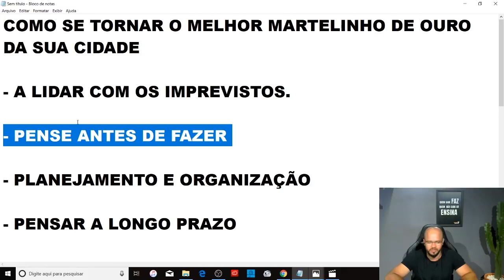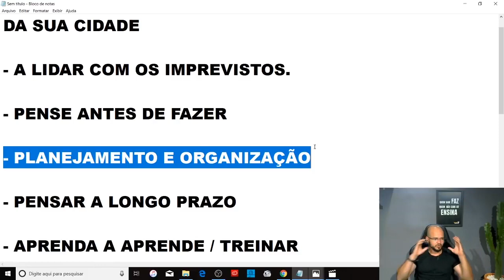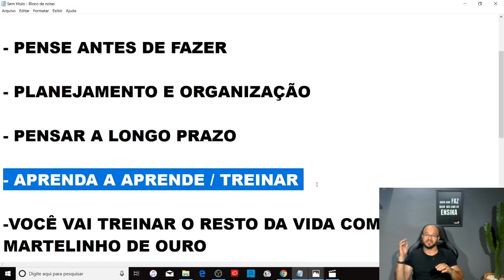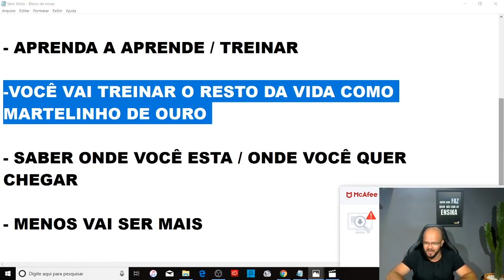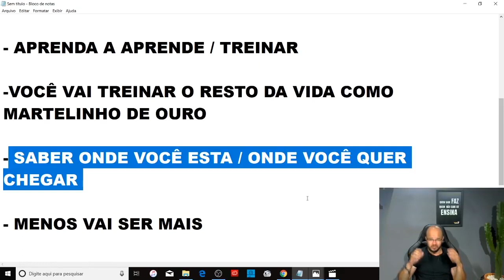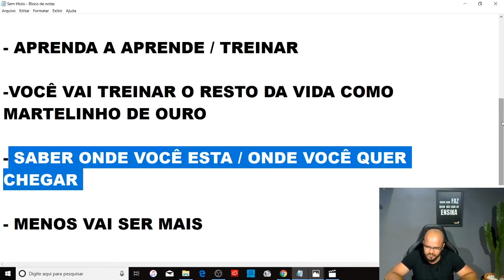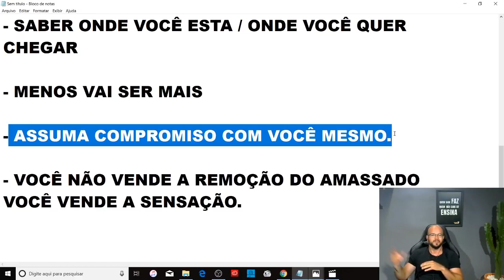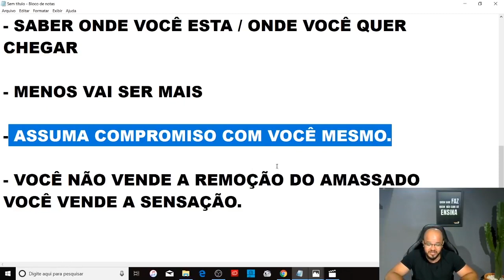MARTELINHO DE OURO #280 COMO SE TORNAR O MELHOR MARTELINHO DE OURO DA SUA CIDADE